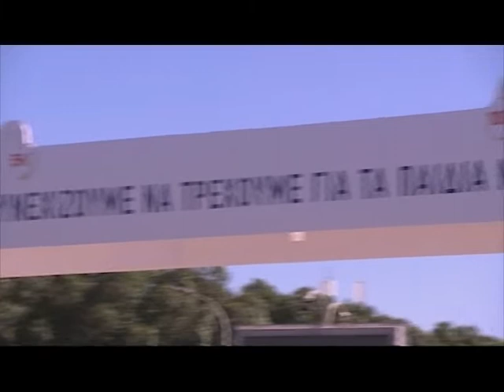Αγώνας Run as One στο πλαίσιο του προγράμματος «Παιδί, Διατροφή και Υγεία»